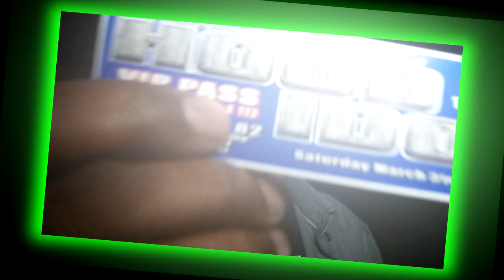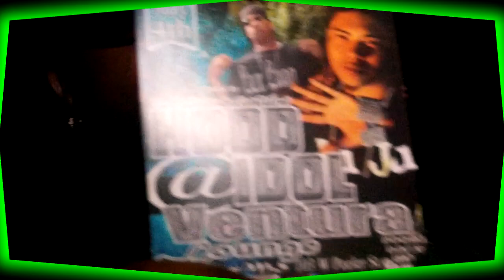COOTERMANE MUZIK T.V. HOOD IDOL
Wat it is...Cootermane Muzik brangn' another xclusive performance to our fans... I put on for my city. Leland, Ms waddit do. We outchea!!!